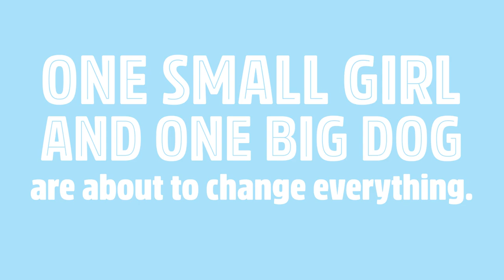Goodspeed Musicals 2019 Season Announcement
Join us for our 2019 Season!